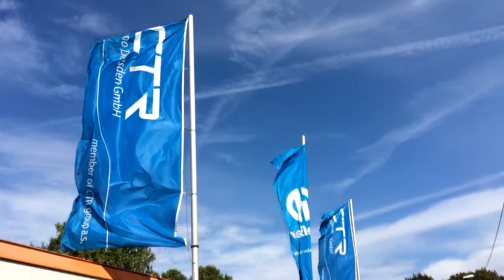Dancing diggers :-)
How we build in Dresden?